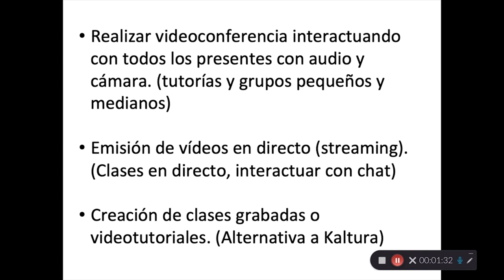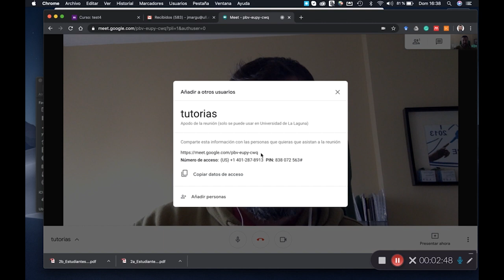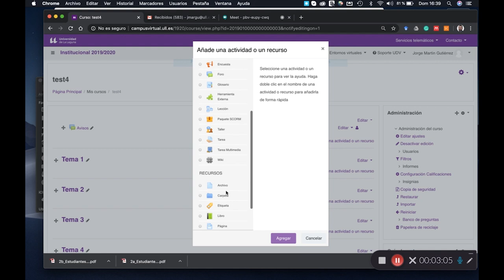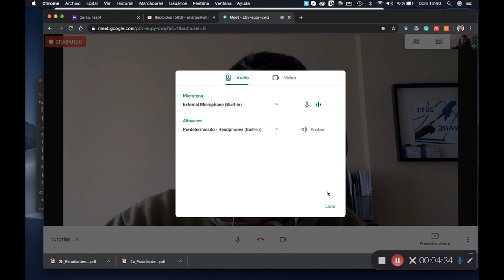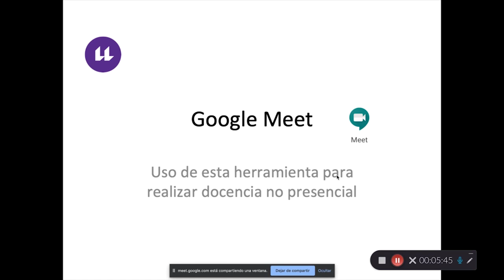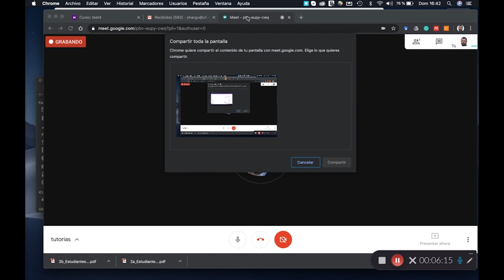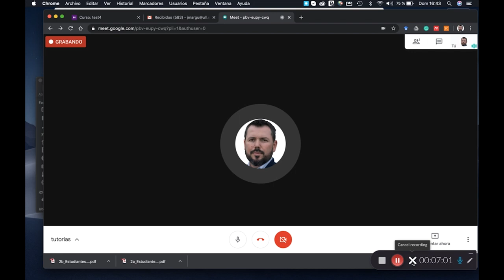Videoconferencia con Meet